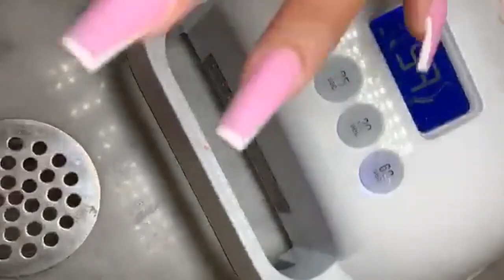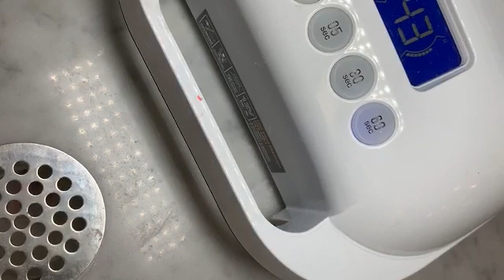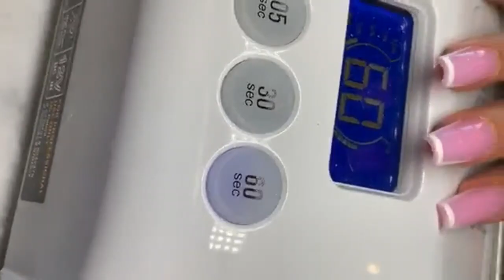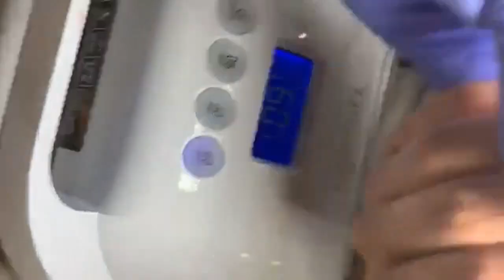Cách Đắp bột và Sơn French đầu móng | John Nguyen